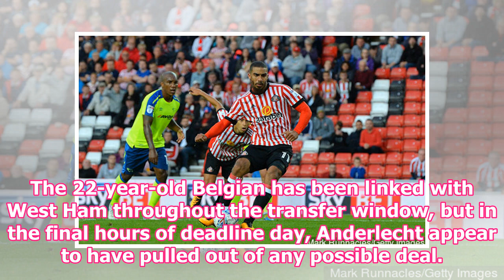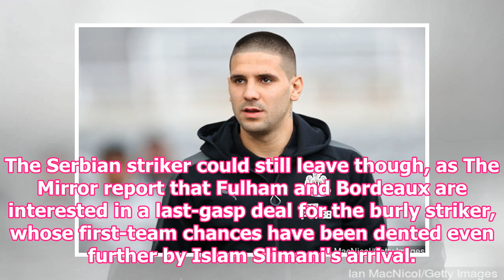11 pm transferring roundup: West Ham deal cancelled, the Result confirms Everton signing imminent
11 pm transferring roundup: West Ham deal cancelled, the Result confirms Everton signing imminent